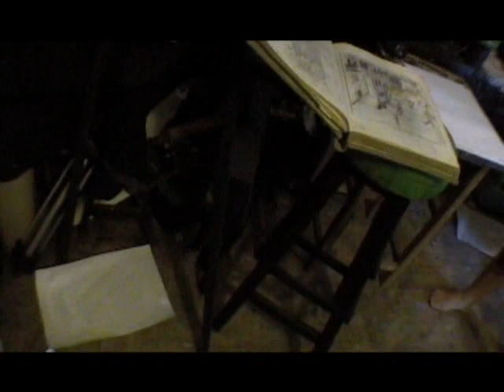Vasile Mureşan-Murivale - Despre pictură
Despre pictură.